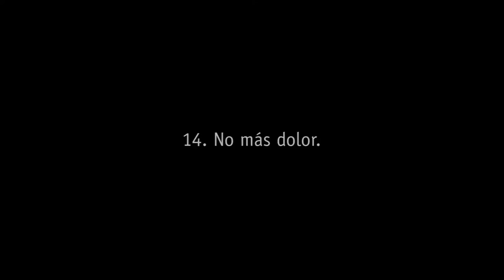NO MÁS DOLOR 🖤 14. Frente al dolor